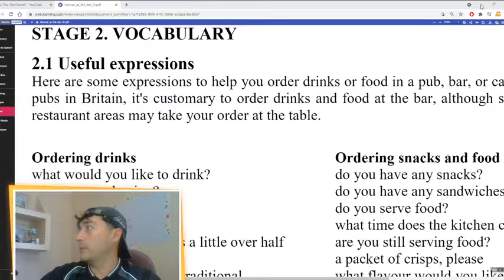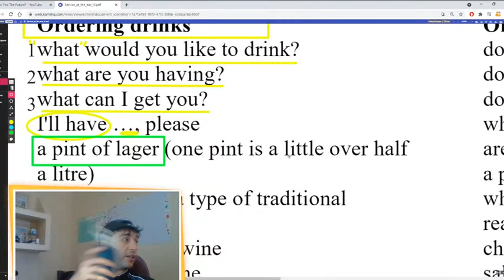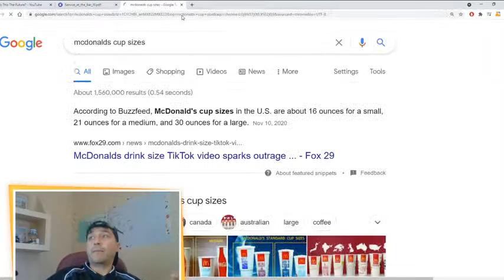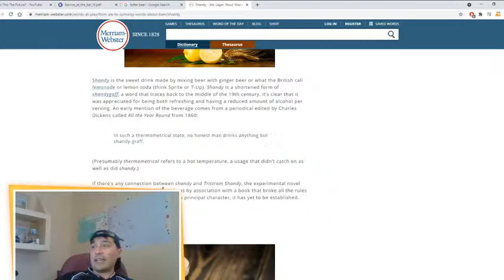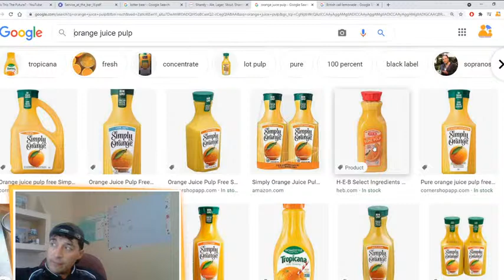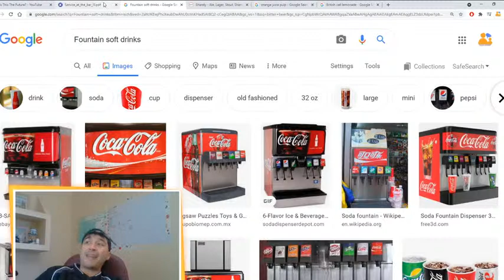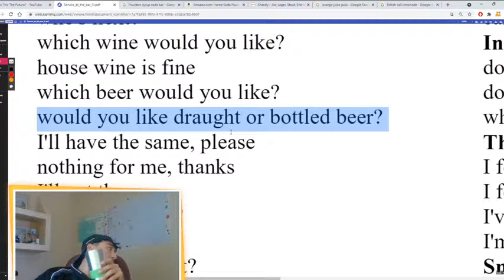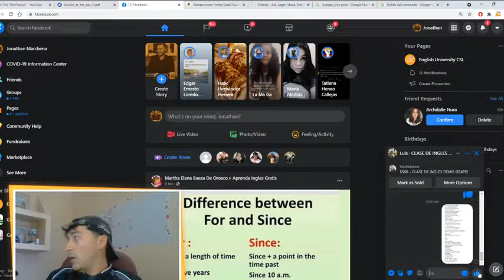FRASES UTILES PARA BARTENDER / INGLES PARA BARMAN / INGLES PARA CANTINEROS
APRENDE INGLES FRASES UTILES PARA BARTENDER / INGLES PARA BARMAN / INGLES PARA CANTINEROS
GUSTAS APOYAR LAS CLASES DE INGLES ? Invitame un COFFEE!